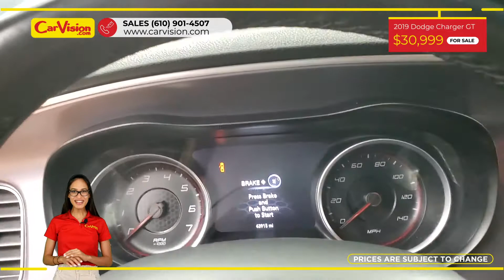2019 Dodge Charger GT MEDIA SCREEN BACK-UP CAMERA RWD Automatic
STOCK:608717
VIN:2C3CDXHG6KH608717
MILEAGE:43,915 MILES